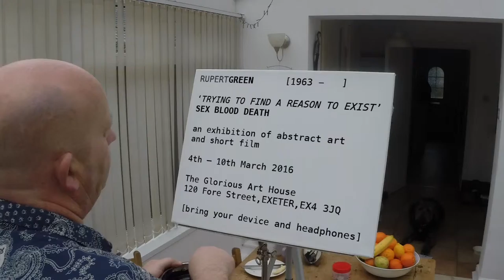Rupert Green art exhibition at Glorious Art House teaser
RUPERTGREEN
[1963 -     ]

‘TRYING TO FIND A REASON TO EXIST’

an exhibition of abstract art
and short film

4th – 10th March 2016

The Glorious Art House
120 Fore Street
EXETER, EX4 3JQ

[bring your device and headphones]

‘For around a 100 days I have been painting with palette knife,
 thinking with brain, life drawing, filming, yelling, photographing, editing,
time-lapsing, watching, consuming and breathing Art’

find out more | follow - The Rupert Vlog on Facebook